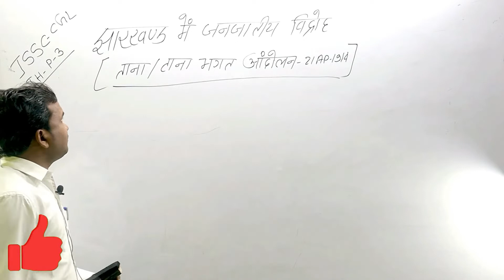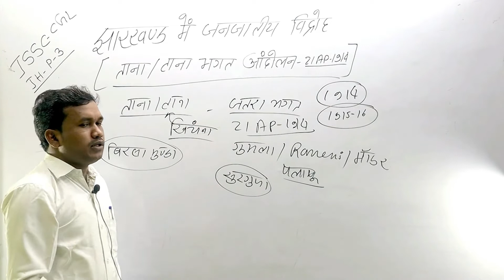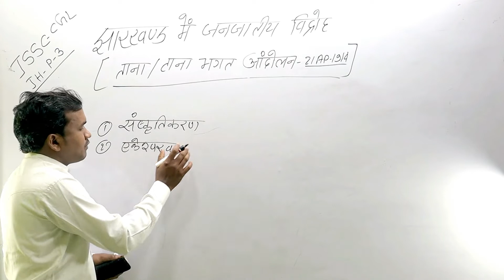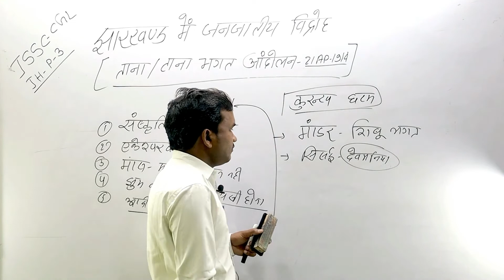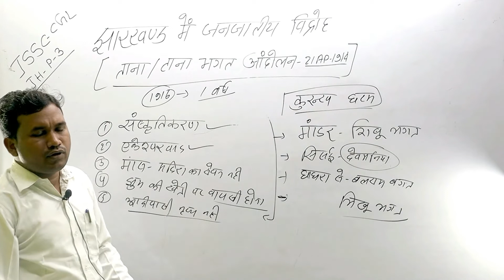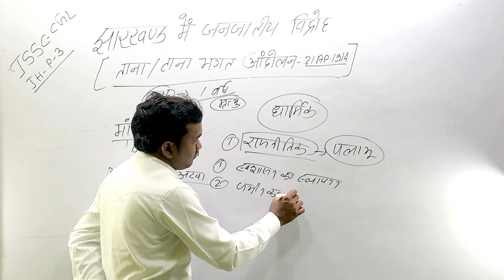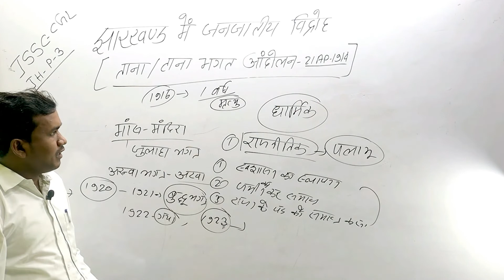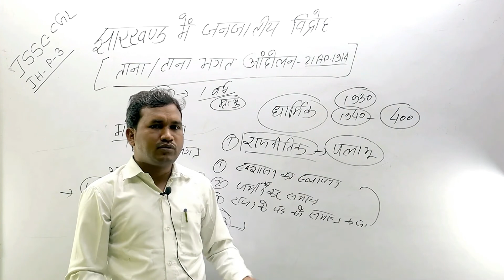Tana Bhagat Andolan || Jharkhand ka Janjatiy Vidroh || Tana Bhagat Movement || Jatra Bhagat Andolan